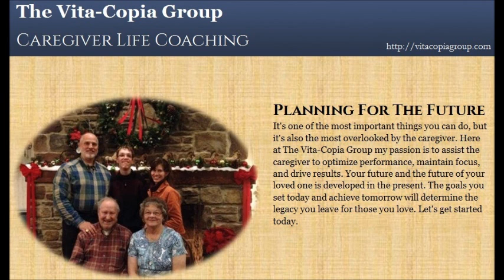The role of fear in care giving.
A discussion with Ken Rupert about overcoming the fear associated with being a caregiver. WCBM 680 Talk Radio conversation between Sean Casey  and Ken Rupert.